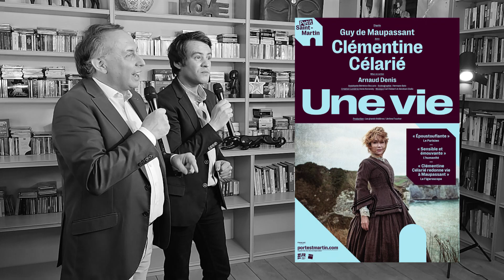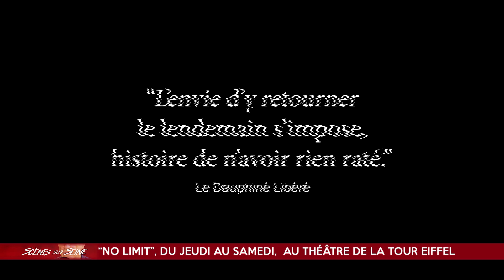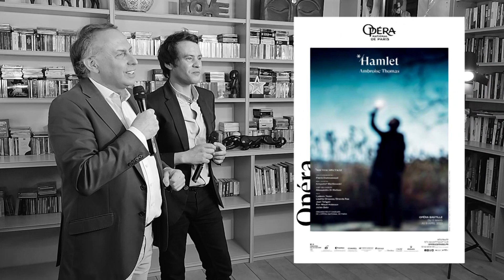Scènes sur Seine du 17 mars 2023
Toutes les semaines, Christophe Combarieu et Mathieu Wilhelm vous donnent rendez-vous dans "Scènes sur Seine" sur M Paris ! Le magazine de l'actualité des spectacles à Paris et en Île de France...

Au programme de cet épisode :
- Une vie
- No limit
- Sur la tête des enfants
- Anne Teresa de Keersmaeker
-  Hamlet